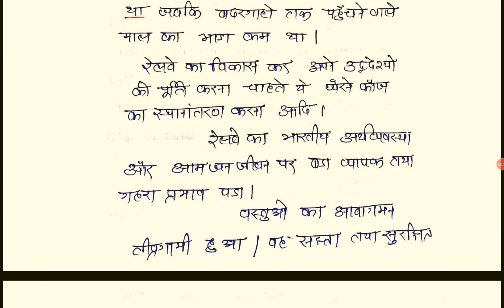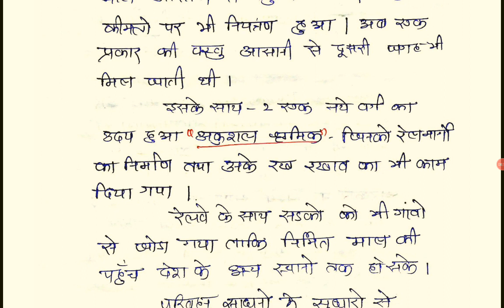1858-1947 के मध्य भारत में उद्योगों का विकास ll UPPSC ll Economic Changes in India b/w 1858 to 1947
Hi

This video is very usefull for your exams like  Uppsc ,Upsssc,lower pcs all other state pcs exam  prepration.This is also very helpfull for your optional history paper. I gives my best so ummed karti hun ki apko pasand ayega ..